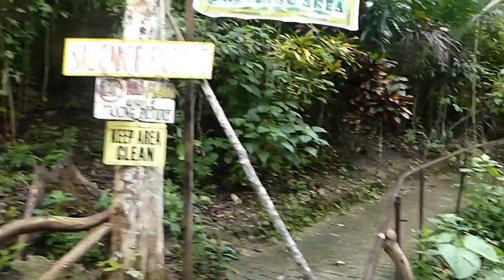Tarsier Sanctuary, BOHOL - Philippines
I was really looking forward to the Tarsier Sanctuary in Bohol.  These little primates are so cute.  Some facts about the Tarsiers:
-They like to sleep during the day in a nice shady spot.
-Their eyeballs are the same size as their brain.
-They can rotate their head 180 degrees, just like an owl.
-They can jump up to 40 times their body length.
We got to see quite a few tarsiers on our trip.  They were so adorable with their big eyes and much smaller than I expected.